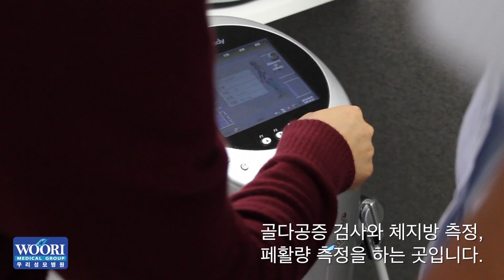우리성모병원-종합검진 Woori Hospital- General Medical Exam